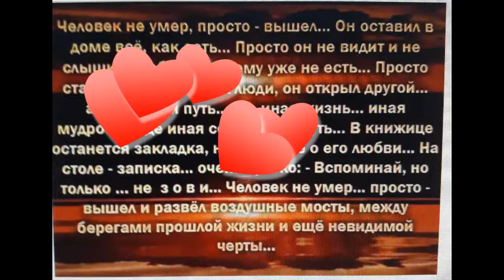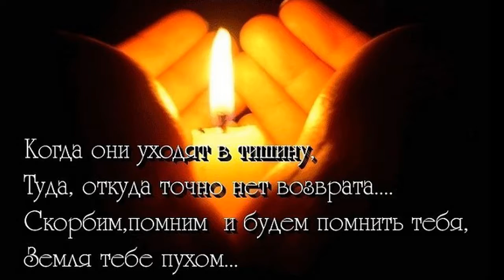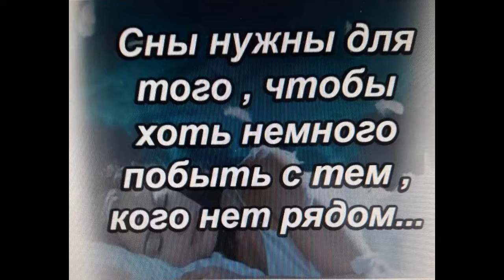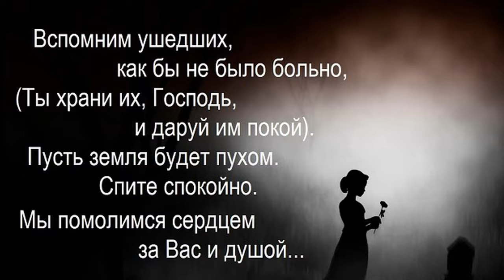слайд шоу и видео поздравления ОБРАЩАЙТЕСЬ